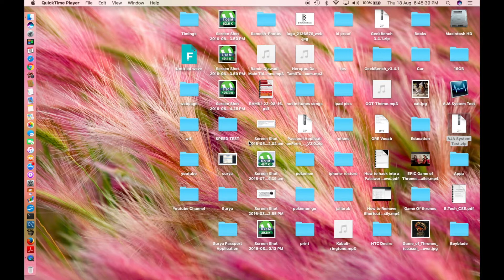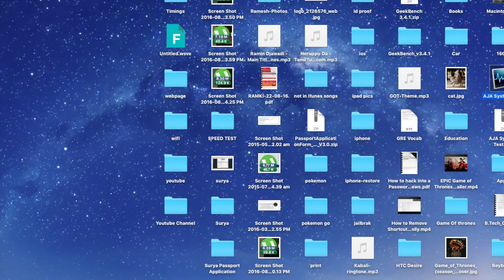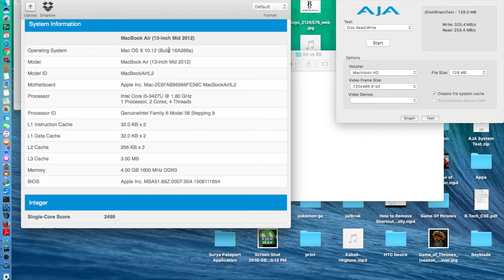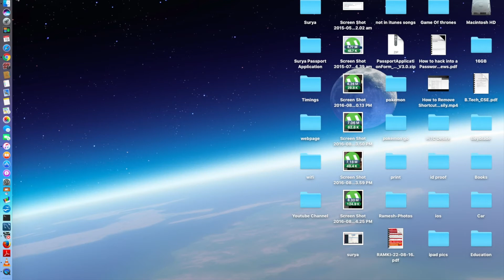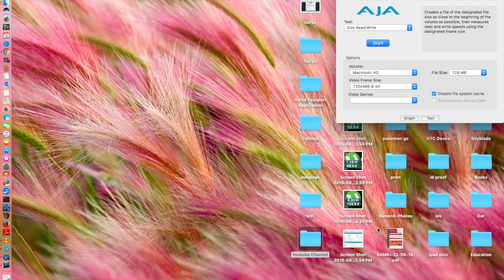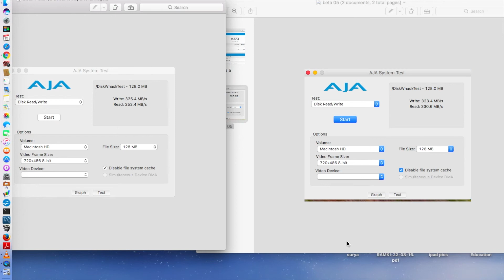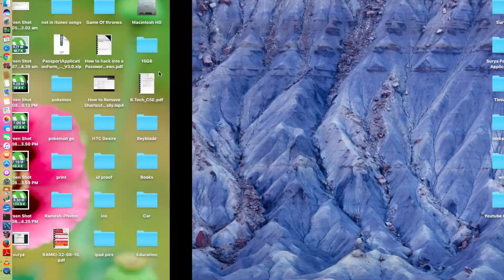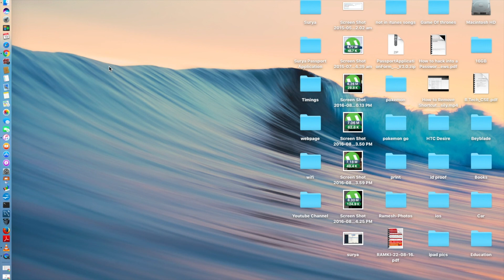Mac os Sierra Beta 4 vs 5 speed test!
Full comparison in speed between the mac os sierra beta 4 vs 5
Beta 6 Coming soon